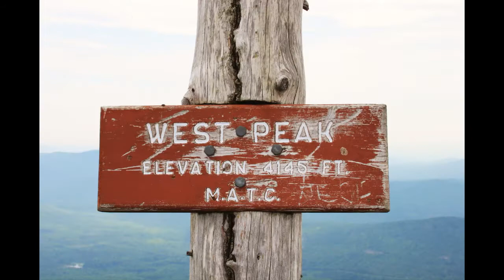digital photography project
some pics ive taken